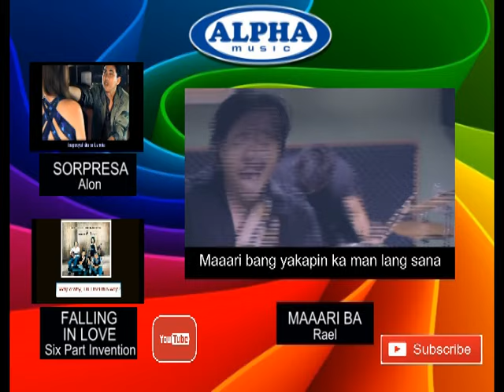SINISINTA KITA - Nora Aunor (Lyric Video)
Song:   Sinisinta Kita
Artist:  Nora Aunor
Label:  Alpha Music Philippines

Lyrics:

Kung ang sinta’y ulilahin
Sino pa kayang tatawagin
Kung hindi si Neneng kong giliw
Naku kay layo sa piling

Malayo man malapit din pilit ko ring mararating
Wag lamang masabi mong di kita ginigiliw
Ginigiliw kitang tunay panaginip gabi’t araw
Kung di ka natatanaw lagi nang nalulumbay

Sinisinta kita di ka kumikibo
Akala mo yata ako’y nagbibiro
Saksi ko ang langit sampu ng kanduro
Kung di kita mahal puputok ang puso

Nora Aunor - Mga Awiting Sariling Atin Volume 1
Album Tracklist
01.  Unang Halik
02.  Bata Pa Ako
03.  Bulaklak Sa Parang
04.  Mariposa
05.  Ang Tindera
06.  Dampa
07.  Kusinera
08.  Cariñosa
09.  Sinisinta Kita
10.  Halina Sa Bukid
11.  Paru-Parong Bukid
12.  Atin Cu Pung Singsing
13.  Sarung Banggi
14.  Dandansoy
15.  Leron Leron Sinta
16.  Sitsiritsit
17.  Pulang Tandang
18.  O...Dalaga Sa Bayan Ko
19.  Gulong Ng Palad
20.  Palengke Queen
21.  Despatsadora
22.  Binibining Palengke

Alpha’s roster of recording artists include:
14-K
Aegis
Alon
Color It Red
Freddie Aguilar
Imelda Papin
Marco Sison
Moonstar 88
Nora Aunor
Rachel Alejandro
Ric Segreto
Richard Reynoso
Session Road
Siakol
Six Part Invention
Yano
Yoyoy Villame